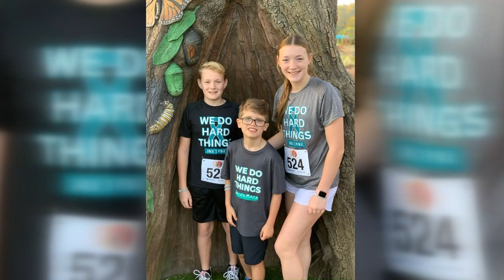Bike4life: Midlands high school freshman wants you to bike for a cause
Lexington High School student Hannah Vitters, is hoping to make a major impact in her community, with her bike-a-thon project called Bike4life. Her 8-year-old cousin Jack Timmerman was diagnosed with a life-altering disease called Batten Disease.